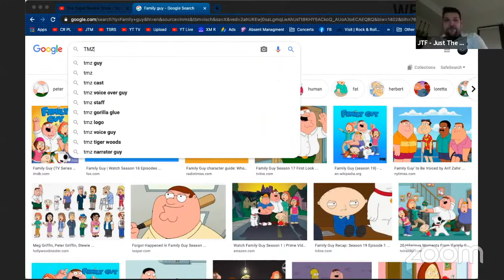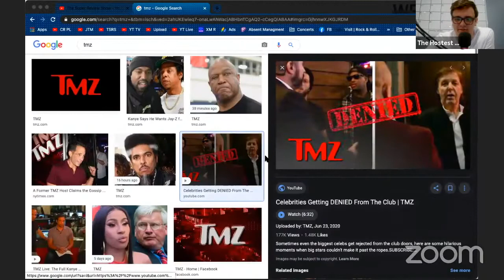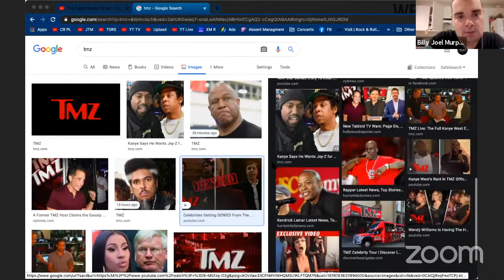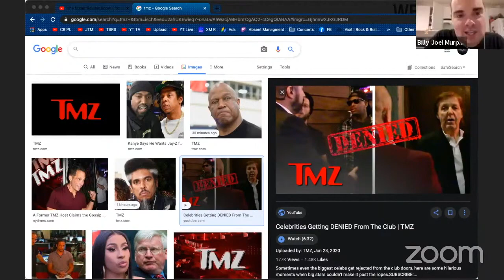TMZ Needs The Plug Pulled - Mixed Bag Segment